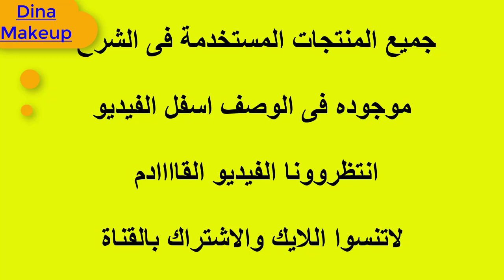مكياج كامل بأرخص منتجات لقيتهم 😤 النتيجة روعة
دينا ميكب-Dina Makeup
سيتم إنشاء قسم خاص للمتميزات على قناة دينا ميكب-DinaMakeup ، فإن كنتِ معجبة بهذه القناة وتريدين أن تتميزي بمشاهدة بعض الحلقات الحصرية والخاصة
والتواصل مع مقدّمات دينا مكيب-DinaMakeup ، ليس عليكِ سوى الاشتراك.
Dinaa Makeup
أسرار الجمال مع دينا - Dinaa Makeup

المنتجات المستخدمة فى الشرح
MAKEUP TUTO
Products :
. .FACE. .
💋primer @tartecosmetics .
💋Foundation @narsissist .
💋concealer @narsissist .
💋Powder @lauramercier .
💋contouring & highlight liquid @makeupforevermea .
💋blusher @benefitmiddleeast .
💋Bronzer @fentybeauty .
.EYES.
💋Eyeshadow @kikomilanoarabia .
💋Eyeliner @sephoramiddleeast .
💋MASCARA @marcjacobsbeauty .
.LIPS.
💋lips & cheeks 104 @kikomilanoarabia .
أسهل طريقه لإزله الرؤوس السودا والبيضاء في البيت 👌وإزله الدهون من الوجه بمكونات طبيعيه مضمونه ومجربه